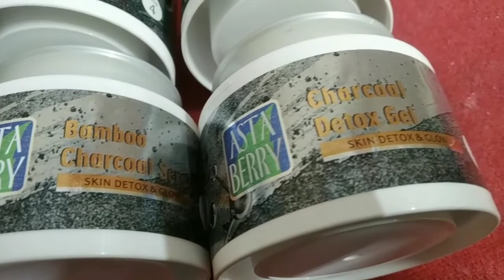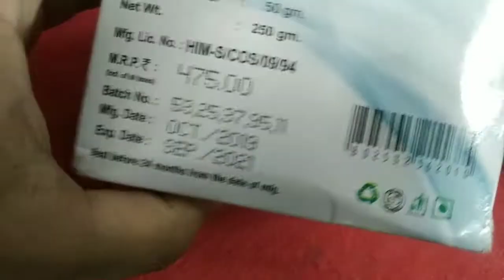रक्षाबंधन/तीज spacial Facial /bleech step by step at Home for glowing skin/(Charcol skin glow facial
Hllo family 😍

Kaise ho aap sub?
 Aaj me apse share कर रही hun step by step facial, bleech at home, ynha pe mene Astha Berry ka (charcol skin detox glow )facial kit use kiya hai aap koi bhi kr skte hain jo apke liye sutabel ho /mene bleech sahnaaz  hussain Herbel bleech use kiya hai.

Thnxx for watching me 🙏